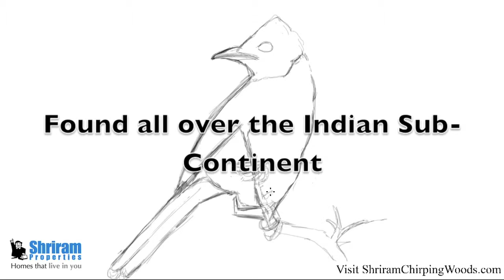Sarjapur Road Villas-Red Vented Bulbul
This species of bulbul was kept as cage pet for fighting in the 19th Century India in the Carnatic region. Have you heard any stories about the Red Vented Bulbul?

to live in a bird friendly environment.